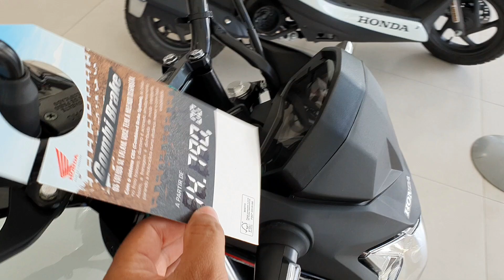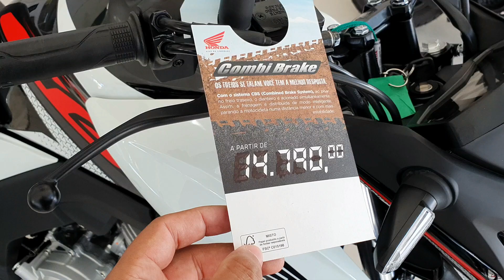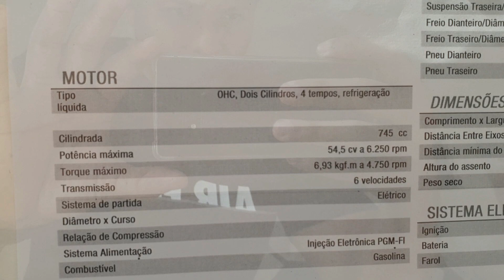FUI NA HONDA VER A CB 250F TWISTER 2019 + SCOOTER X-ADV 2019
CB 250F TWISTER CBS E ABS PREÇOS.